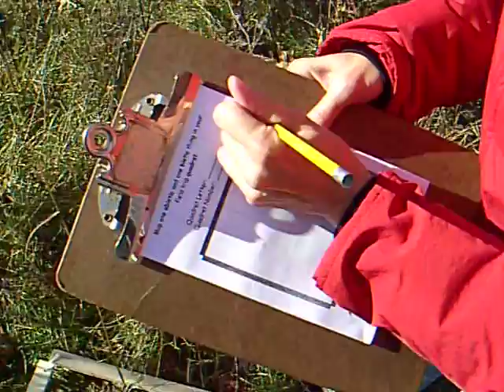ME4E - Mapping Abiotic & Biotic Things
Michelle looks for abiotic and biotic factors in a prairie quadrat.